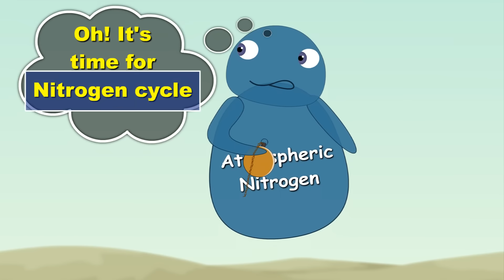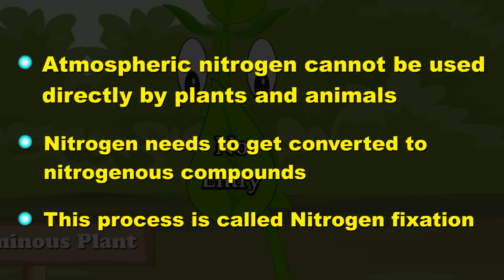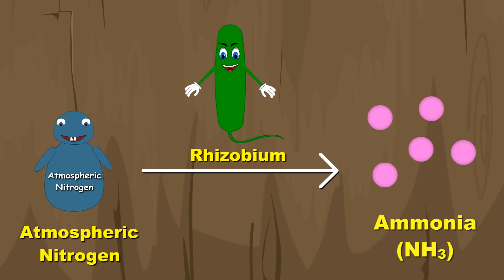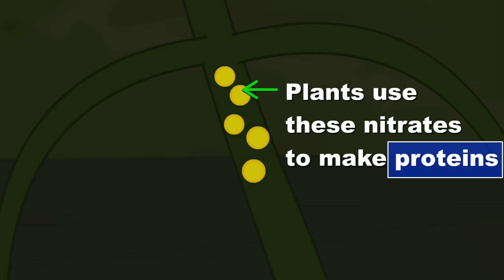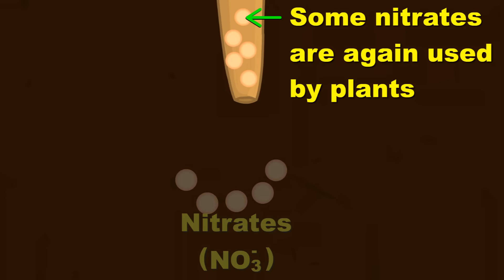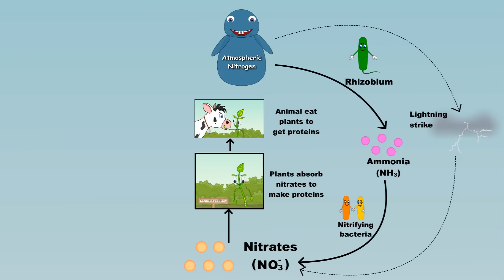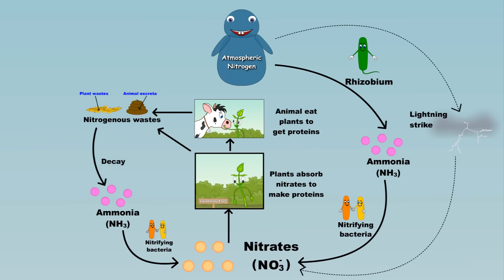Nitrogen Cycle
Atmospheric nitrogen cannot be used directly by plants and animals. Nitrogen needs to get converted to nitrogenous compounds. This process is called Nitrogen fixation.